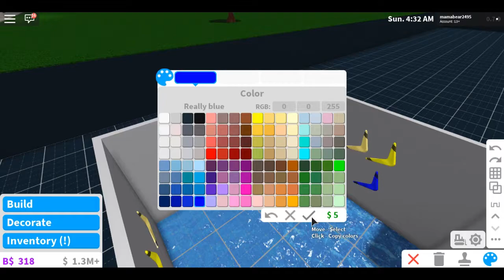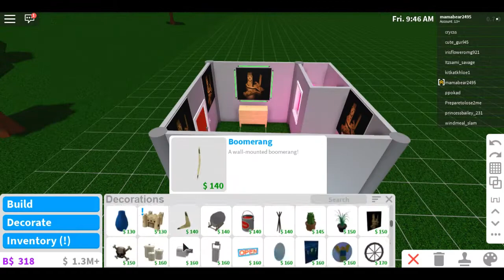Kids Themed Rooms 2 | Bloxburg | Roblox | Mamabear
~ DECAL CODES BELOW! ~
Hey guys! Here are some more themed kids rooms for you.  I hope you enjoy these.  Gamepasses needed and values of each room are in the video.

DECAL CODES
~Fairy Room~
Magical Forest (6 Sq. Paintings)
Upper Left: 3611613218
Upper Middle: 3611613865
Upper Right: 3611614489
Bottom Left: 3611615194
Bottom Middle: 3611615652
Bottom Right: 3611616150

Vines
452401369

~Unicorn Room~

Mystical Unicorn Forest
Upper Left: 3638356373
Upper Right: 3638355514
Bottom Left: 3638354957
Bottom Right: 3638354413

Unicorn Head
10194636

~Under Da Sea Room~

Dolphin Sea
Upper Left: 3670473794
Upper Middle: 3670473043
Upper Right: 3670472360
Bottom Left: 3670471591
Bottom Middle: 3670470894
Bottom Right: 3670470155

Once I hit 1000 subs, I’ll start a monthly Robux giveaway!!

I don't accept friend requests as I get a ton of them daily but be sure to follow me on Roblox!

| Music Credits |